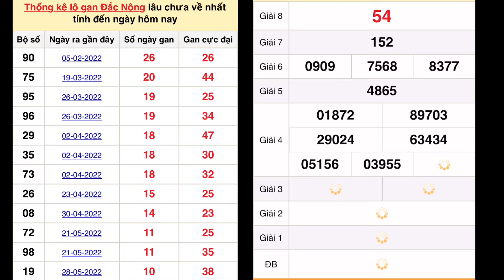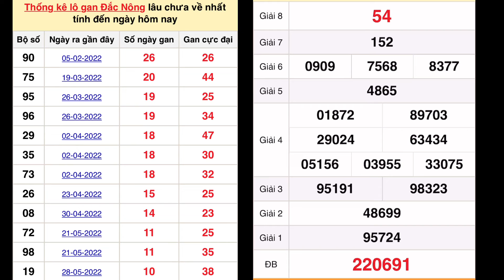QUAY THỬ XỔ SỐ MIỀN TRUNG HÔM NAY: Quay thử xs Đắk Nông ngày 13 tháng 8, 2022 - XSMT - XSMN - XSMB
Quay Thử Kết Quả Xổ Số Miền Trung Hôm Nay Ngày 13 tháng 8 năm 2022

Quay Thử KẾT QUẢ XỔ SỐ MIỀN TRUNG Hôm nay 13/8/2022 - XS Đà Nẵng, XS Quãng Ngãi, XS Đắk Nông

Dự Đoán Kết Quả Xổ Số Miền Trung Ngày 13 tháng 8 năm 2022 | 247 - H2N

Quay thử kết quả xổ số Miền Trung ngày 13/8/2022/xsmn/kqxsmn/ 247 - H2N

*MIỀN BẮC
Thứ 2: Xổ số kiến thiết Hà Nội ( xshn )
Thứ 3: Xổ số kiến thiết Quảng Ninh ( xsqn)
Thứ 4: Xổ số kiến thiết Bắc Ninh (xsbn)
Thứ 5: Xổ số kiến thiết Hà Nội ( xshn )
Thứ 6: Xổ số kiến thiết Hải Phòng ( xshp)
Thứ 7: Xổ số kiến thiết Nam Định (xsnd)
Chủ Nhật: Xổ số kiến thiết Thái Bình ( xstb)
*MIỀN NAM
Thứ 2: TP. HCM (xshcm), Đồng Tháp (xsdt), Cà Mau (xscm)
Thứ 3: Bến Tre (xsbt), Vũng Tàu (xsvt), Bạc Liêu (xsbl)
Thứ 4: Đồng Nai (xsdn), Cần Thơ (xsct), Sóc Trăng (xsst)
Thứ 5: Tây Ninh (xstn), An Giang (xsag), Bình Thuận (xsbth)
Thứ 6: Vĩnh Long (xsvl), Bình Dương (xsbd), Trà Vinh (xstv)
*MIỀN TRUNG
Thứ 2: Thừa T. Huế (XSTTH), Phú Yên (XSPY)
Thứ 3: Đắk Lắk (XSDLK), Quảng Nam (XSQNM)
Thứ 4: Đà Nẵng (XSDNG), Khánh Hòa (XSKH)
Thứ 5: Bình Định (XSBDI), Quảng Trị (XSQT), Quảng Bình (XSQB)
Thứ 6: Gia Lai (XSGL), Ninh Thuận (XSNT)
Thứ 7: Đà Nẵng (XSDNG), Quảng Ngãi (XSQNG), Đắk Nông (XSDNO)
Chủ Nhật: Khánh Hòa (XSKH), Kon Tum (XSKT)